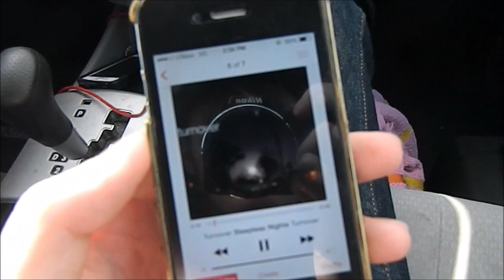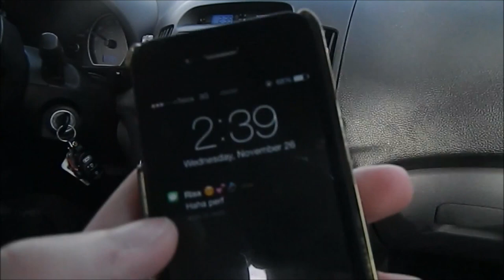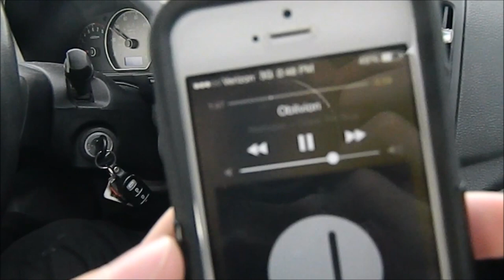A Day In The Life | Pop-Punk Style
This video is pretty much what happened today, do not take it seriously